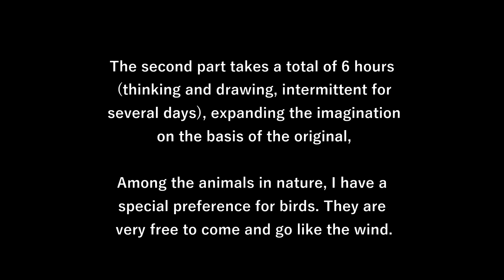Goddess Lunch/Birds Eat Fish To Catwoman/Oil Painting Creation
The first part took 11 hours and 25 minutes, depicting the overall shape, mainly the shape of a bird
The second part takes a total of 6 hours (thinking and drawing, intermittent for several days), expanding the imagination on the basis of the original,
Among the animals in nature, I have a special preference for birds, they are very free to come and go like the wind,
It's lovely to look around when I stop on the branch
In this series, I try to add human elements to them

Other places where I can find me
其他可以找到我的网址；